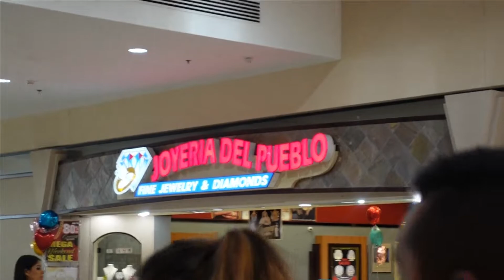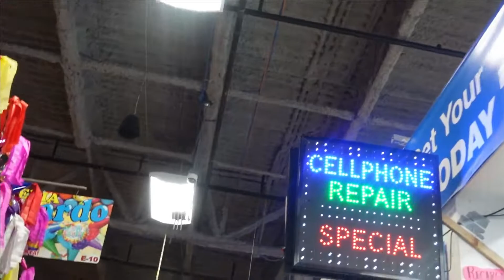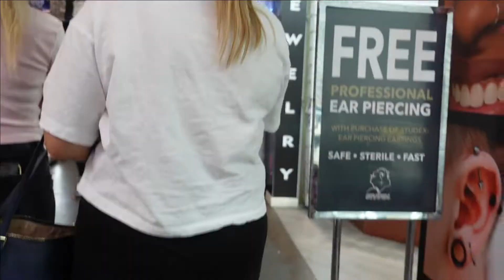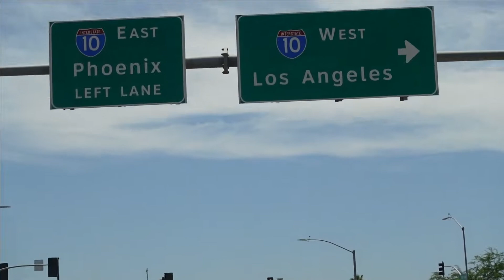LOS CIELOS PHOENIX#